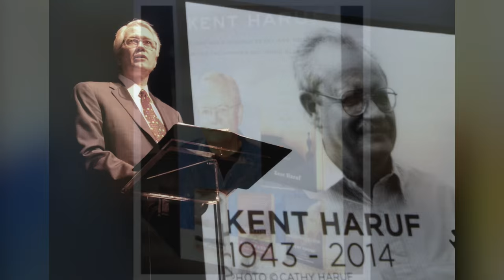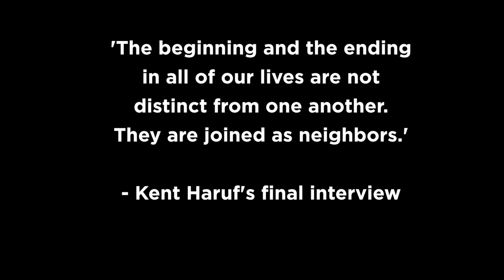Our 2015 Henry Awards memoriam video, Part 2